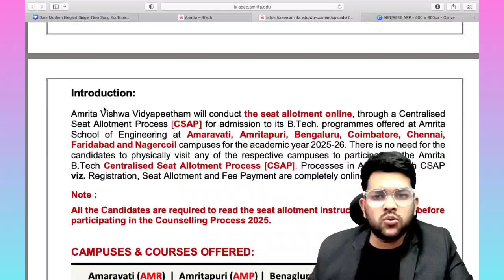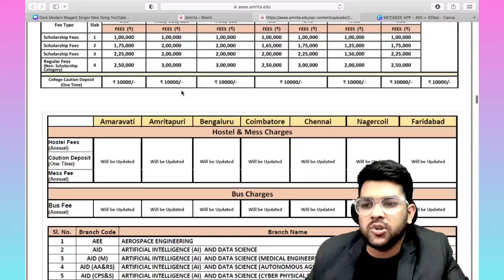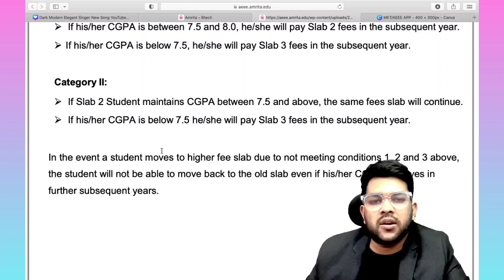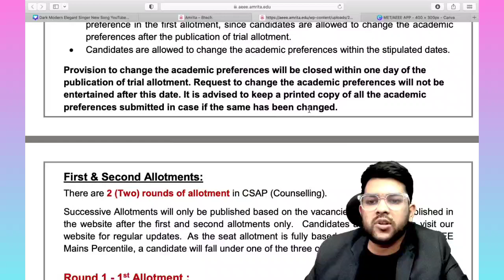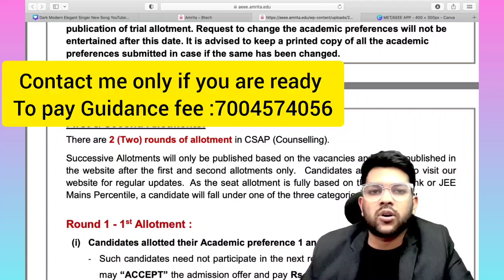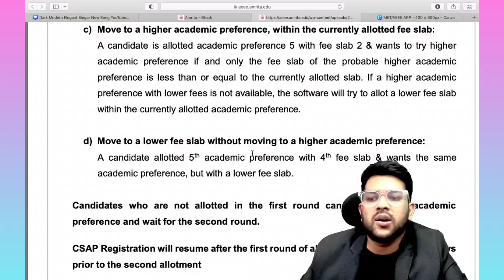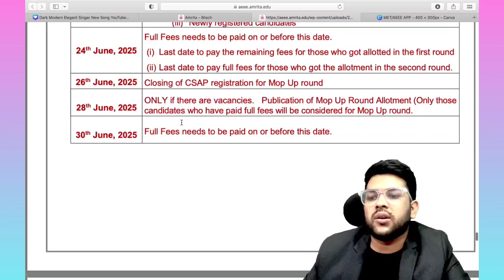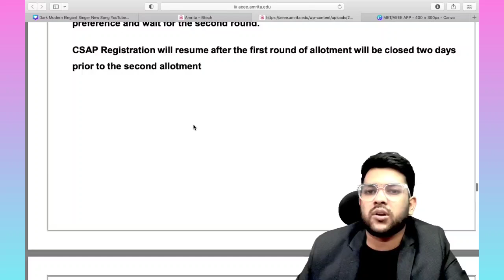AEEE Counseling 2025 Step by step All process | How to do Amrita counseling ?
(AEEE counseling 2025 complete guidance Course link)

aeee 2025
Amrita aeee counselling process
aeee 2025 counselling process step by step
aeee 2025 admission fee
Amrita university cutoff 2025
how to do counselling
aeee 2025 choice filling rules
how to do Amrita counselling